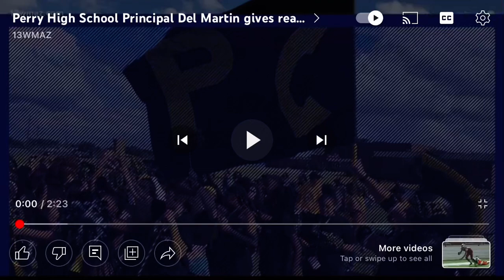Perry High School principal Del Martin on the news